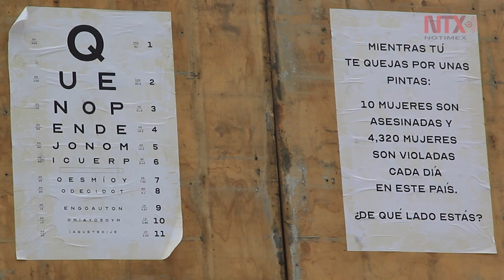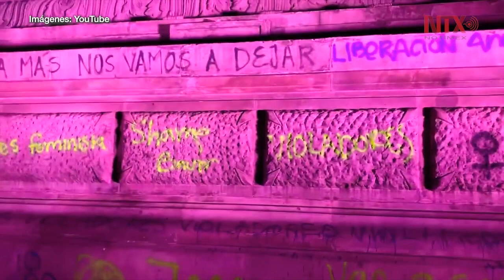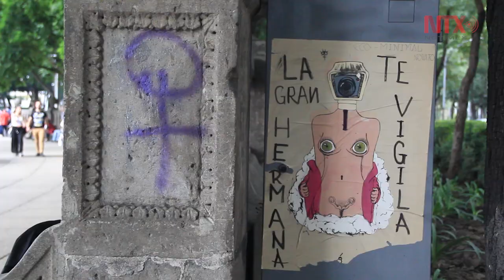Restauradoras con Glitter entran a registrar las pintas en el Ángel de la Independencia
El colectivo de especialistas se ha reunido con Claudia Sheinbaum y Alfonso Suárez del Real para discutir los planes a futuro del registro, así como las demandas que le hicieron llegar a cada funcionario público.